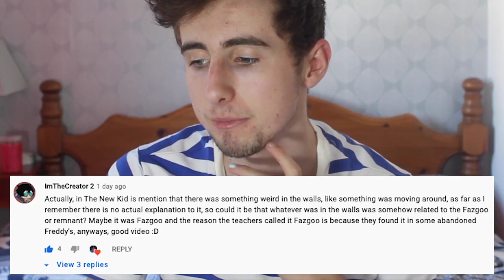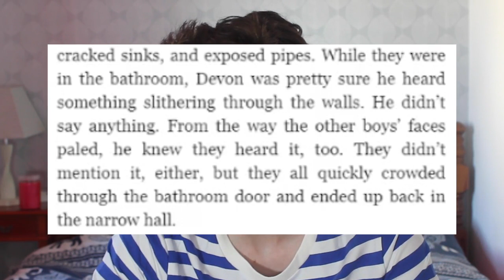Does Faz-Goo SOLVE "The New Kid"? - The Goo-Kid Theory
On my last video, I got a comment suggesting that the unexplained events of The New Kid may have occured due to Faz-Goo, first introduced to us later on in the series. Today we discuss how true this theory may be.

(っ◔◡◔)っ ♥ The Goo Kid ♥